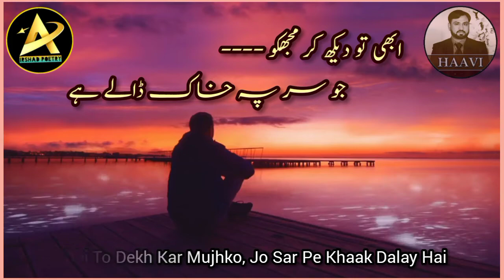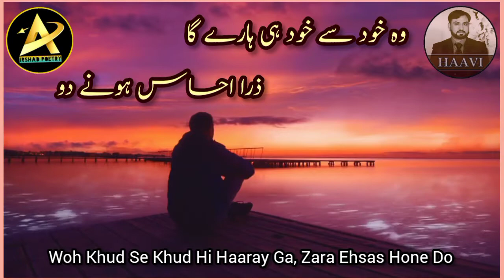Zara Ehsas Hone Do | Tariq Iqbal Haavi | Irshad Poetry Station | Sad Urdu Poetry | Urdu Ghazal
Description:

Poetry Title: Mujhe Woh Khud Pukaray Ga, Zara Ehsas Hone Do

Poet: Tariq Iqbal Haavi
Voice: Irshad Bagrani (Irshad Poetry Station)

Thank you so much Bhai "Irshad Bagrani" for this beautiful narration.

Husn Shayri
Khuwab Shayri
Love Shayri
Mohabbat Shayri
Haavi Shayri
Kitab Shayri
Suhane Khuwab Shayri
Yaad Shayri
Udas Shayri
urdu nazam
short urdu poetry
whatsapp status
Winter poetry
December poetry
December Status
Mosam Shayri
Mosam Poetry
Chai Shayri
Chai Poetry
Chai Lovers
Tea Lovers
Miss You Poetry
Famous Poetry
Evergreen Poetry
Poets of Pakistan
Valentine Day Poetry
Valentine Day Shayri
Qarz Poetry
Qarz Shayri
Pathar Shayri
Pathar Poetry
Mizaj Shayri
Mizaj Poetry
Dolat Shayri
Dolat Poetry
Apne Shayri
Apne Poetry
Ehsas Poetry
طارق اقبال حاوی

Lyrics:

مجھے وہ خود پکارے گا، ذرا احساس ہونے دو
سبھی مسئلے سدھارے گا، ، ذرا احساس ہونے دو

ابھی تو دیکھ کر مجھ کو، جو سر پہ خاک ڈالے ہے
وہ خود کو پھر نکھارے گا، ذرا احساس ہونے دو

ابھی جو اوڑھے پھرتا ہے ، پرائی عیش و عشرت کے
لبادے سب اُتارے گا، ذرا احساس ہونے دو

تمہیدیں باندھ کر اُلٹی، سدا جیتا ہے باتوں میں
وہ خود سے خود ہی ہارے گا، ذرا احساس ہونے دو

بیچ دوری بڑھانے کو، جو اس نے خار بوئے ہیں
سبھی رستے سنوارے گا، ذرا احساس ہونے دو

(طارق اقبال حاوی)